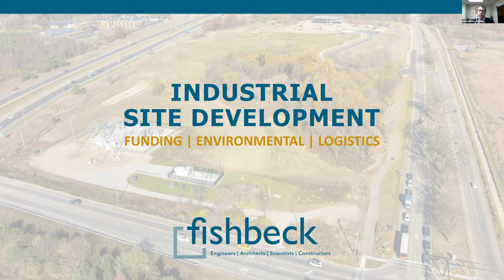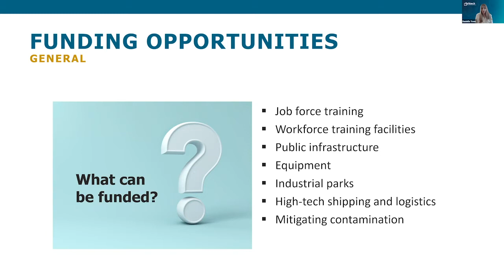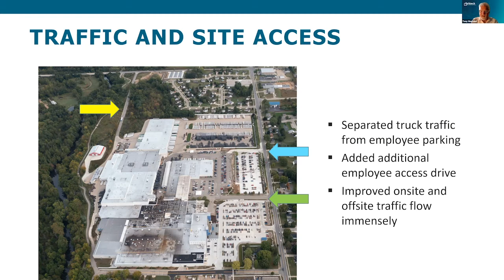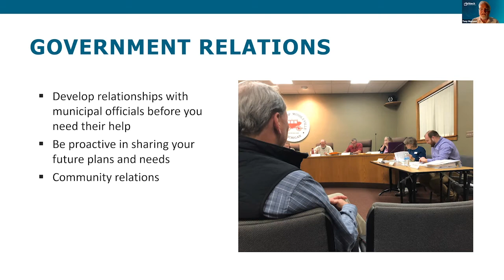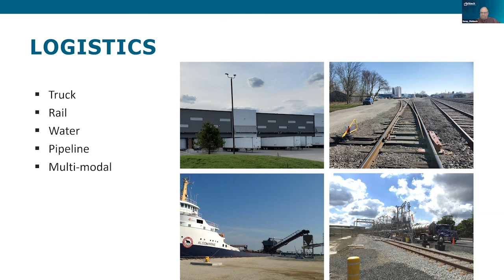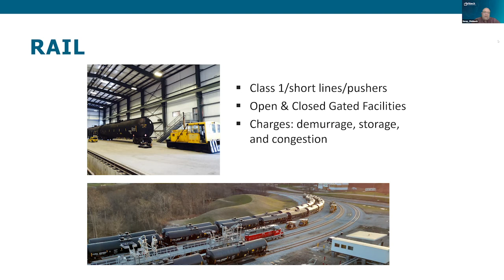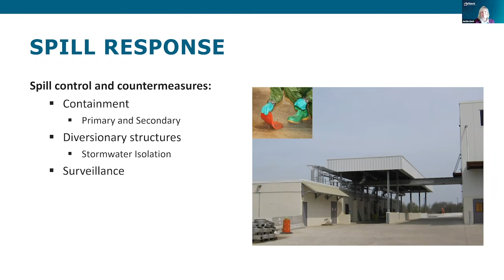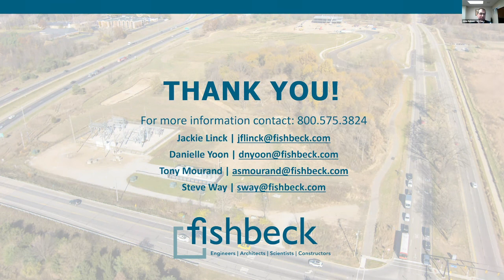Industrial Site Development - Funding, Environmental & Logistics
Fishbeck's expert presenters will discuss features of efficient industrial development, including: federal/state policy changes impacting development and funding strategy, environmental permitting issues (such as stormwater and spill response compliance), civil and site engineering, and site logistics considerations, especially in light of evolving truck and rail requirements.